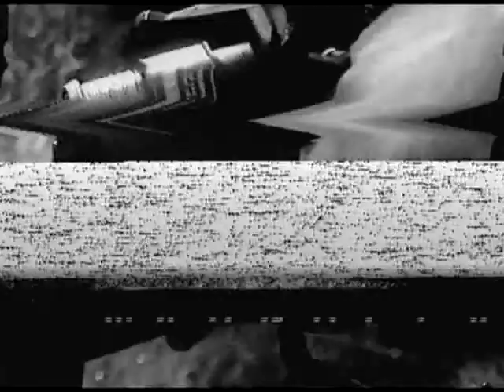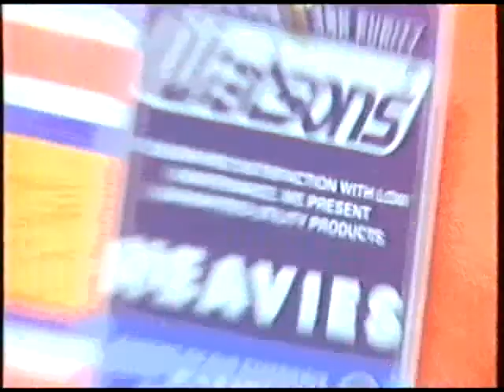Center Parcs The Break From Everyday Life [VHS]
Exhilarating Breaks in the heart of the Forests of Elveden, Sherwood & Longleat. This Video Features Sherwood Forest & Longleat Forest. Whilst all three Villages share the reliable quality that Center Parcs is renowned for, each has its own distinctive, delightful personality. Not every facility is available at every Village; details of facilities that are to be found at each Village are shown in our current brochure.